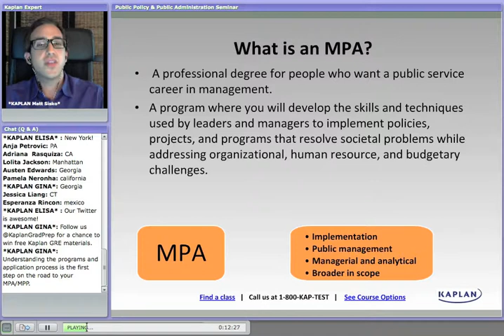GRE for Grad School: What will you do as an MPA? | Kaplan Test Prep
Watch MPA Matt Sisko discuss the skills that you will develop in your MPA program.  The MPA is a degree in public management, and develops your macro skills in managing organizations and programs.  Getting a strong score on your GRE is the first step toward gaining admission to, and financial assistance with, the graduate program of your dreams.

Prepare for the GRE with classroom and online prep classes, GRE private tutoring, and other GRE exam help from Kaplan Test Prep. With 40+ years of experience, Kaplan offers high-yield review with test prep designed to fit your schedule and style, delivered by our expert teachers.

Delroy’s 1 Minute GRE Vocab
About the GRE
Graduate School Admissions
GRE Math Practice - Quantitative
GRE Test Practice - Verbal
Careers After Graduate School

Facebook: Kaplan Prep for Grad School